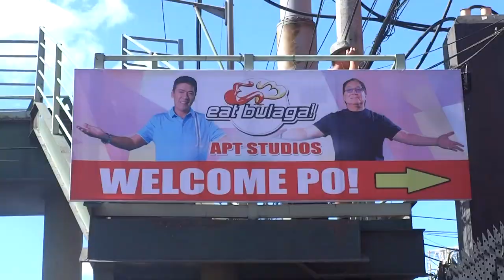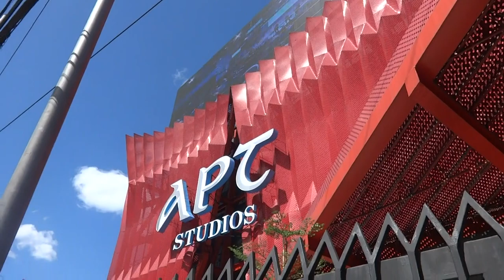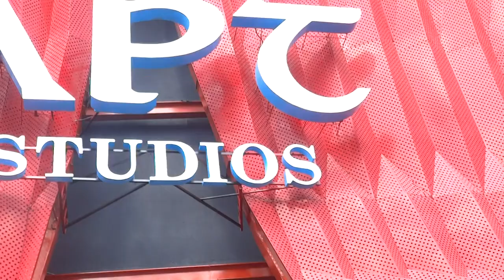Eat Bulaga APT Studios first show (Dec 8, 2018) HD